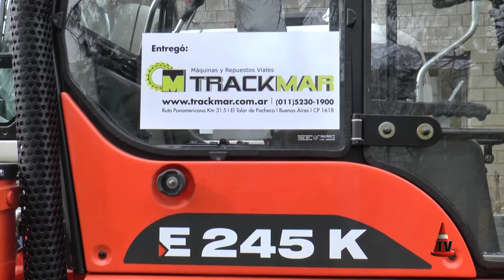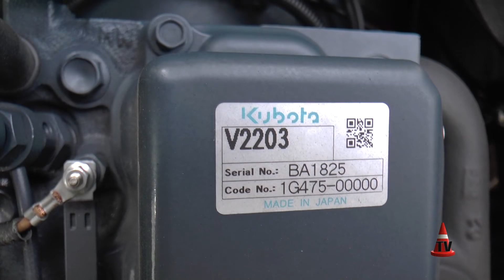TEST Nueva Pala Retro Excavadora EUROCOMACH E245K Origen Italia | Mercado Vial TV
Bloque 1: arrancamos el programa probando una novedad increíble, una máquina que es una combinación entre pala compacta, articulada, y retroexcavadora, realmente un producto fuera de serie en nuestro mercado, la Eurocomach E245K, de origen Italia. Mirála.
D´avino, la reconocida marca Italiana de Autohormigoneros presenta la nueva línea R-Evolution, con cabina y descarga de hormigón solidarias al chasis que giran 360° e innumerables sistemas de tecnológicos para la máxima productividad.